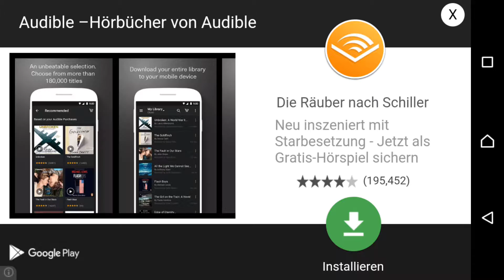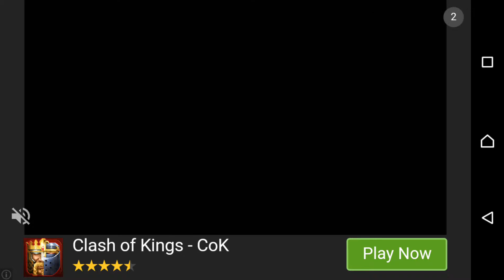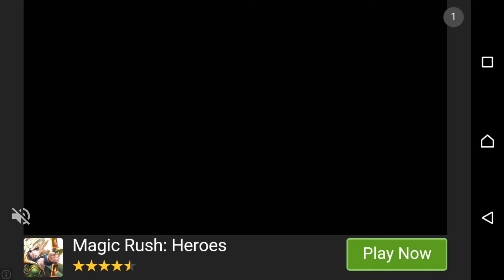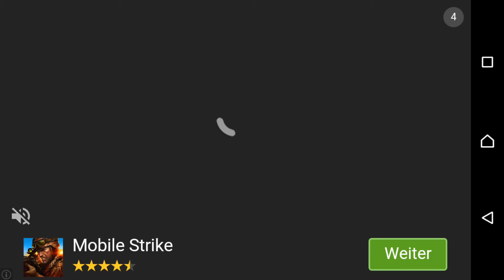Silent insanity P.T #5 Ende